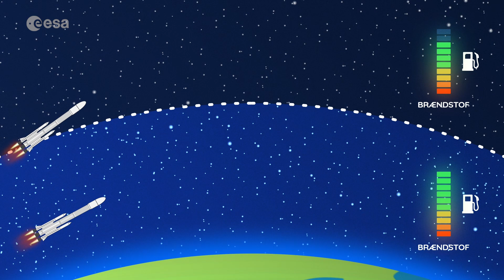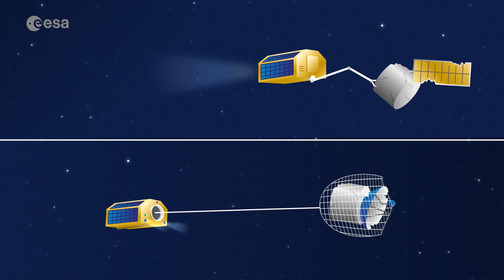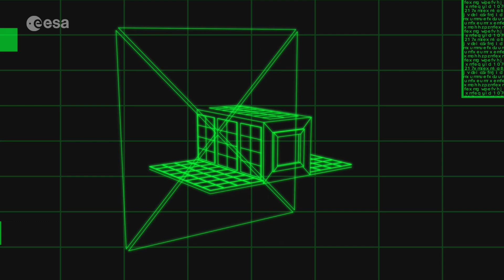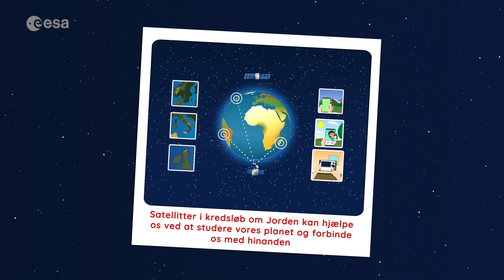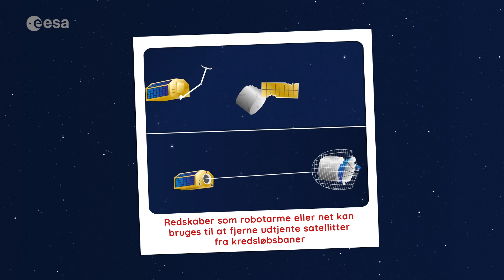Paxi og oprydning i rummet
Der er mange gamle satellitter og afbrækkede stumper af dem, kaldet rumaffald, i kredsløb om Jorden, som kan skade aktive rumfartøjer. Kom med Paxi på det seneste eventyr for at holde rummet rent!